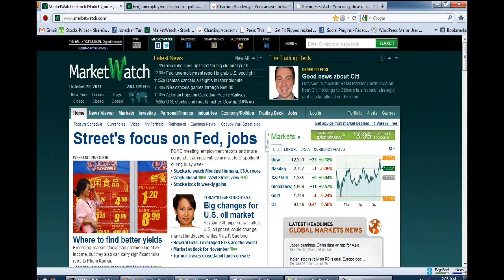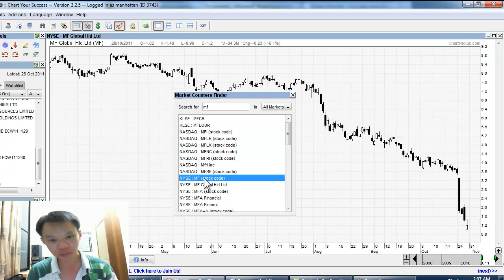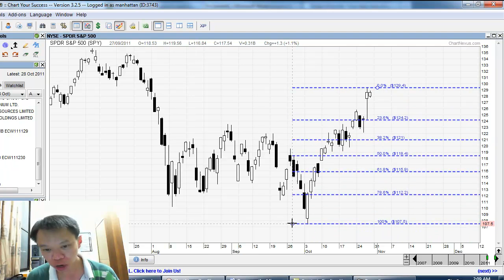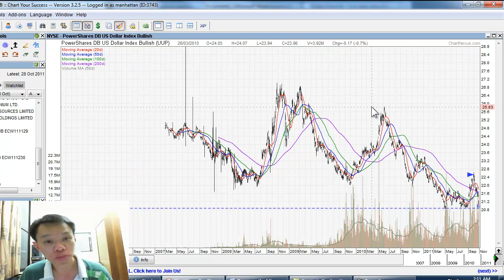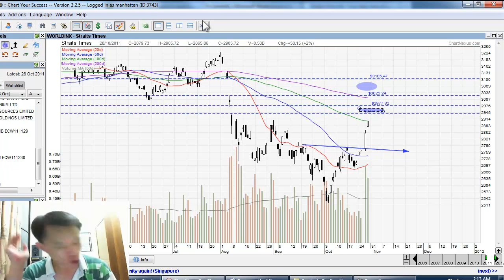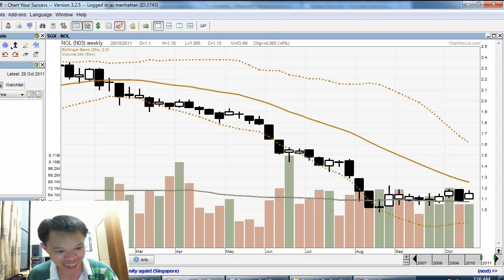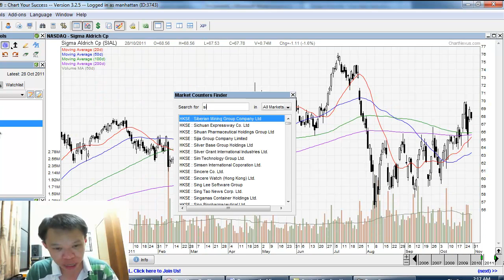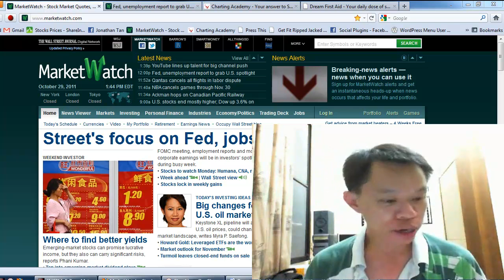Oct 31, 2011 Weekly Singapore Stocks with Jonathan Tan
EU saved. US problems free. Market bullish. Seems like there is totally no bad news that can be found. Market moved higher and higher. Everyone happy. So, can I buy Singapore stocks? Sure? Find out what it is in this week video edition.
Remember to let your friends know about this video, Facebook and weekly webinar (Thurs 10am). Thanks.

This is a weekly SGX Singapore stocks market review posted every Sunday evening by Jonathan Tan